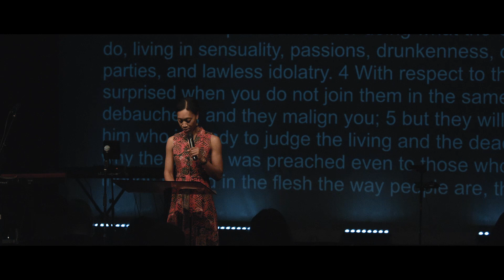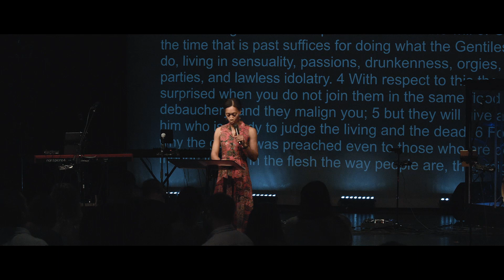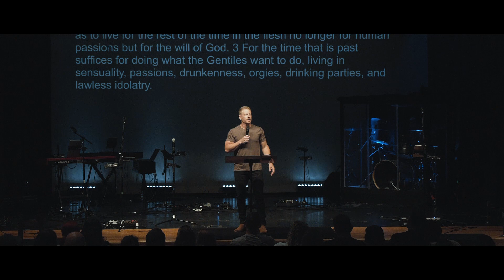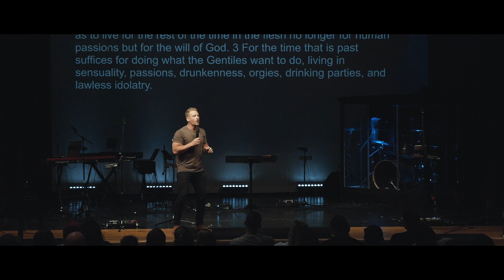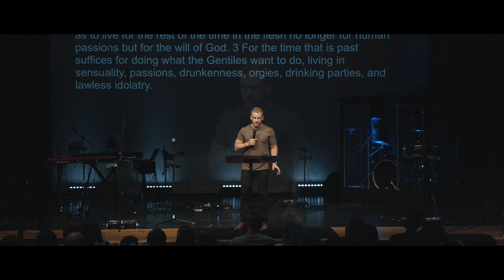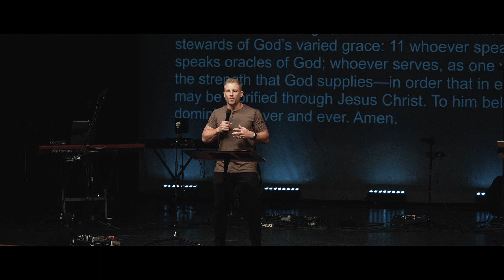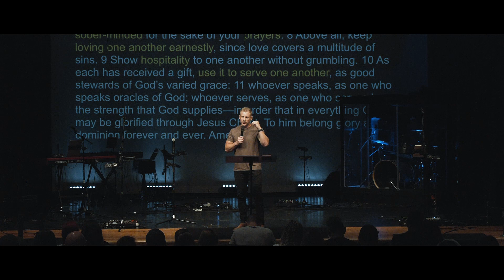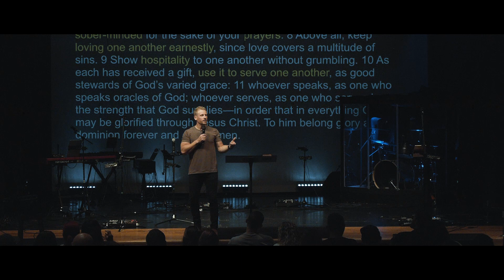We Are Ready | Jeremy Robertson | Vertical Life Church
VERTICAL LIFE CHURCH
1401 AVENT FERRY ROAD, HOLLY SPRINGS, NC, 27540